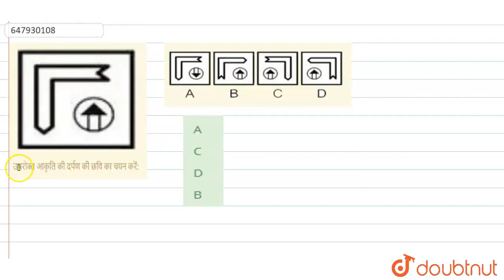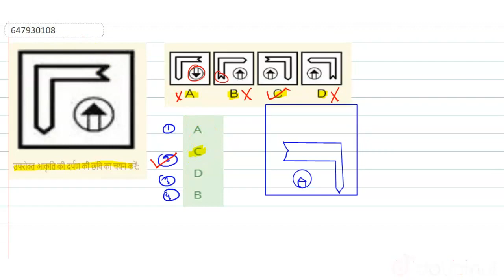उपरोक्त आकृति की दर्पण की छवि का चयन करें: | CLASS 14 | RRB NTPC GROUP D 29 OCTOBER 2018 (SHIF...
उपरोक्त आकृति की दर्पण की छवि का चयन करें:
Class: 14
Subject: REASONING
Chapter: RRB NTPC GROUP D 29 OCTOBER 2018 (SHIFT-2)
Board:GOVT

👉 Have Any Query? Ask Us.